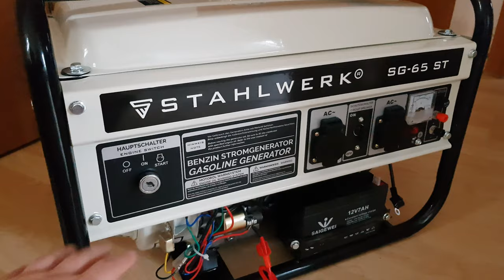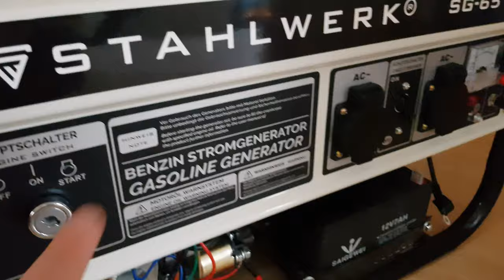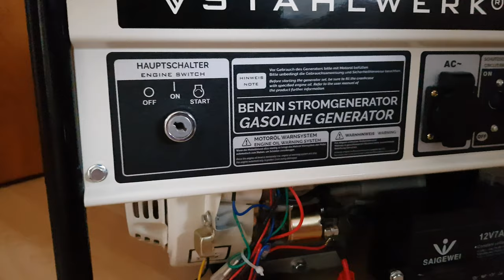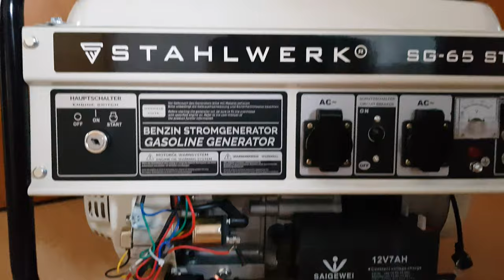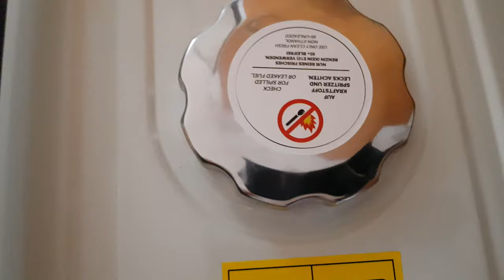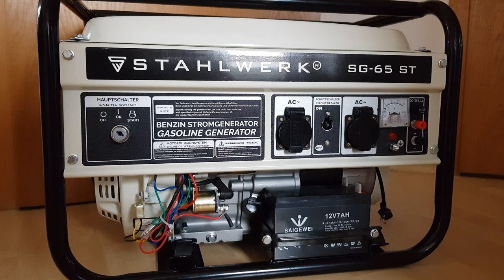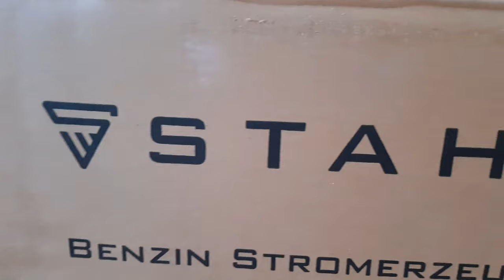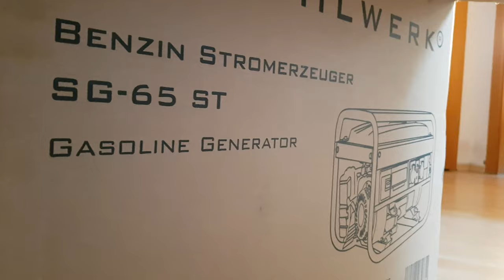soo tv Notstromer Vorstellung- Stahlwerk SG 65-st / soo tv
Soo Tv repressentiert nicht nur Über seine Technischen Videos wie Zb. Ps4 reinigen, speicher erweitern, Haushaltsgeräte Wartung/Reperatur & Hilfreichen Inhalt zu Spielen, sondern auch Lost Places, VLOGS, &  fast Täglich ab 22 Uhr in Youtube mit verschiedenen Games  oder Themen für euch Live.
Sei dabei und hab Spaß, solltet auch Spaß bzw eine Tüte Humor mit bringen. Im lustigen Sinne natürlich.

vPsn- soo-tv

MEINE EMPFEHLUNG AN DICH!

zusatz Tags: Sootv, soo  tv ps4, ps4 reinigen,ps4 slim  sootv tipps, sootv vlog, soo tv auto,
Ich begrüße euch auf DIESEN KANAL! Worum es hier geht? Ganz einfach! um GAMING, Tutorials, um Autos und deren Technischen Informationen + Tuning & Wartung/Pflege sowie Reperatur,  VLOGS,  Reagionsvideos, Verrückt ,Verrückter, am Verrückstens Videos,  Fragen /Antwort Videos, uvm

du Willst mich Unterstützen`oder mir Folgen? dann sind hier ein paar Links!

*CREATER CODE: SOO-TV*